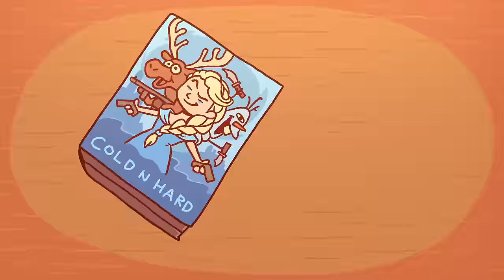Cox n' Crendor: Gator Pants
Every so delicately taken from episode 207. Then placed lovingly in your pants.

• Listen to Cox n' Crendor in the Morning!
The best PODCAST!
On iTunes and Android!